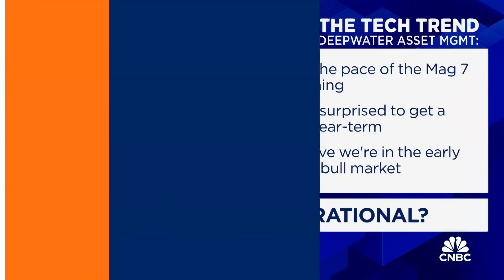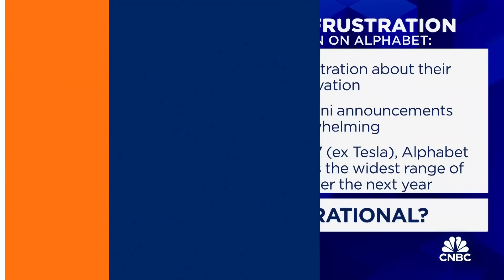The 'Mag 7' will see a break and pullback, warns Deepwater's Doug Clinton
Doug Clinton, Deepwater Asset Management managing partner, joins 'Closing Bell' to discuss the sustainability of mega cap gains.